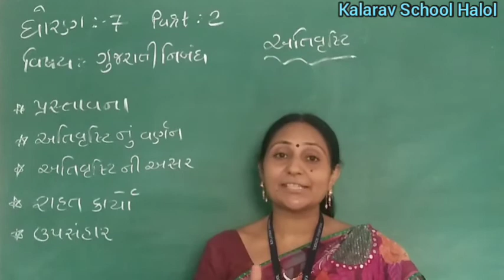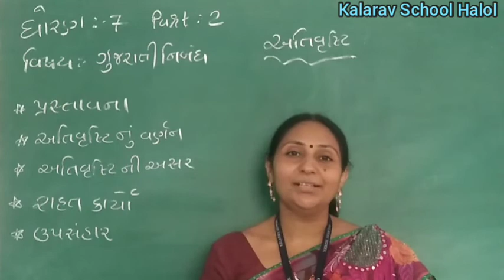STD -7GM GUJARATI NIBANDH ATIVRUSHTI PART -2